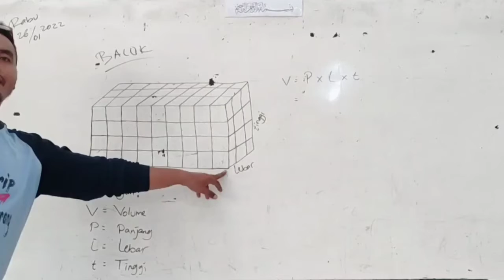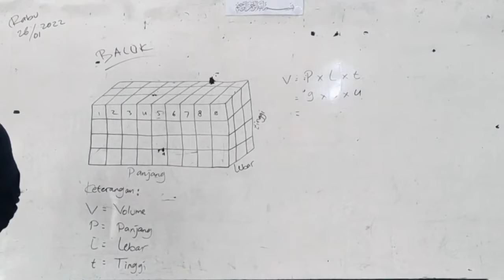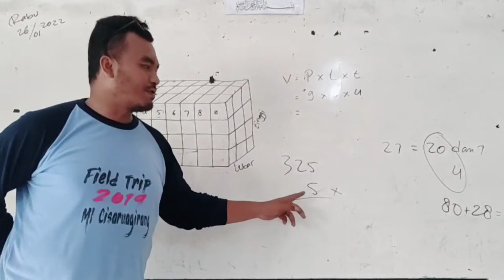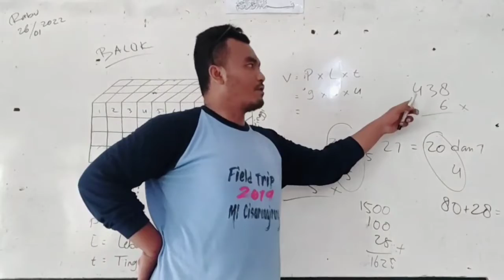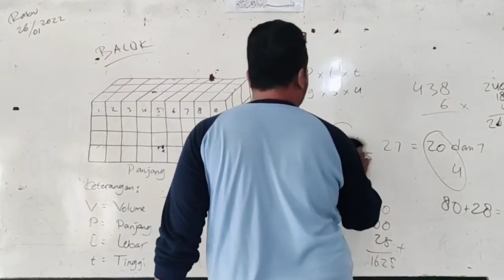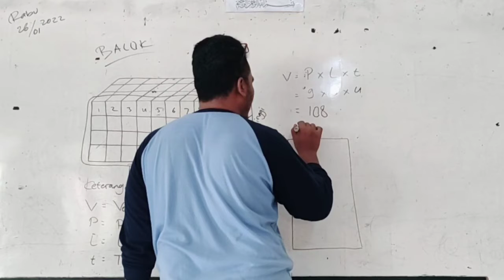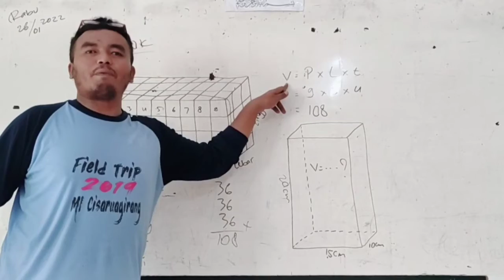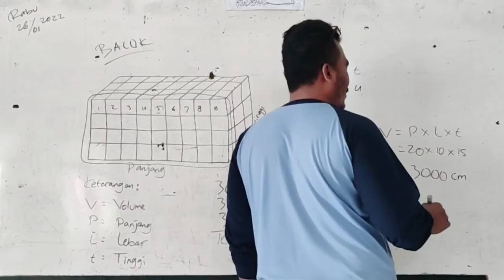VOLUME BALOK || Bangun Ruang || Kelas 5 Semester 2